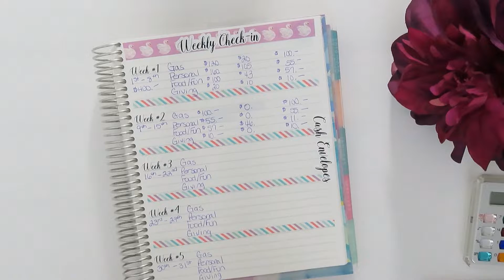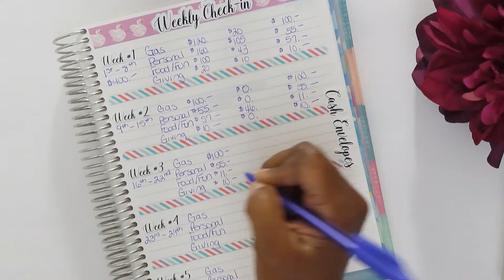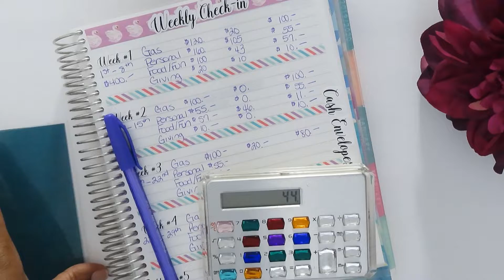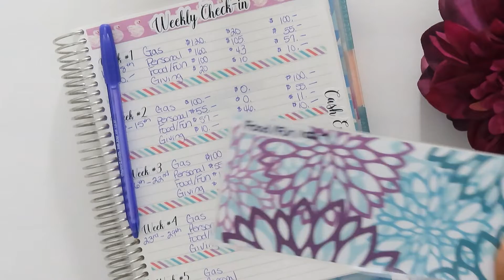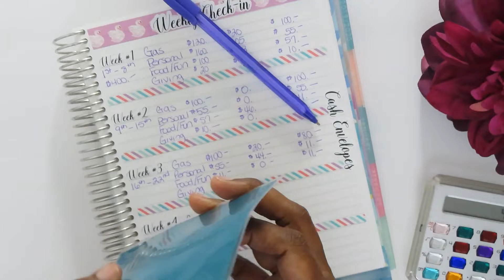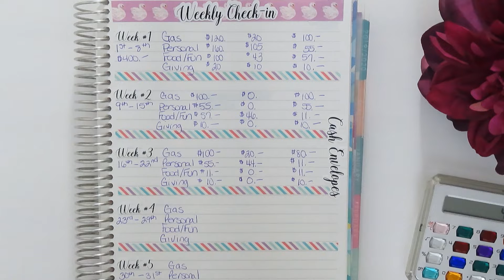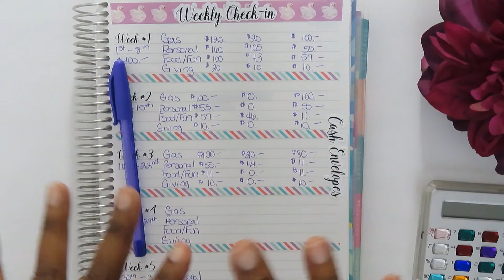Budget With Me | Cash Envelopes Week 3 Check-in for August 2020 | LushawnzLifestyle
Hi Lifestyler!

Ebay Store
Etsy Shop
Poshmark Closet: @lushphil

H E L P F U L   L I N K S: (Affiliate links, if used, does not cost you extra, I do however make a very small commission from the purchase on some of the links.)

Cosori Air Fryer
Tabletop Grill
Paper Mate InkJoy Pens
BIC Wite Out
Weiman Stainless Steel Wipes
Bling Thing Calculator
Spice Jars
2-Tier Lazy Susan
5pc. Airtight Containers
Woven Basket Set
Chalkboard Labels